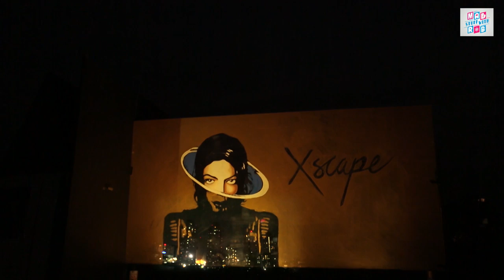Mad Stuff With Rob - Tribute to Michael Jackson | June 25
Tribute to Michael Jackson on his 6th death anniversary. Catch the multi-talented maverick Rob paint the town gold in this captivating tribute video to Michael Jackson's "Love Never Felt So Good". MJ and his music will live forever in our hearts.